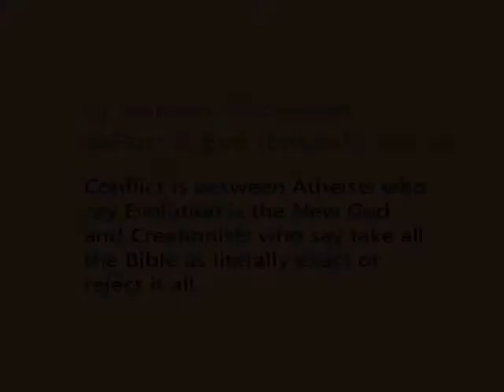Darwin Evolution Adam & Eve -English 3 of 12- Hany Mina Mikhail -12 titles :see more info